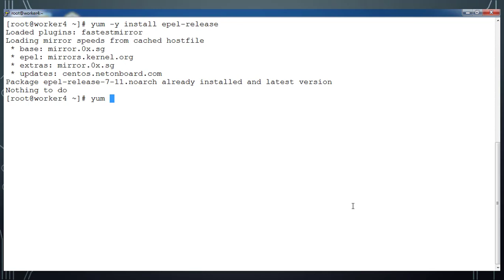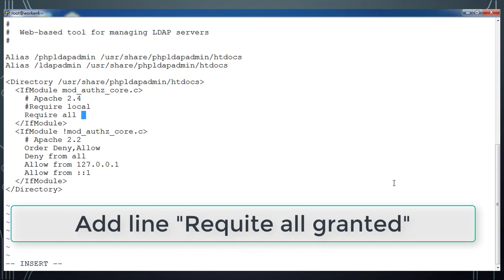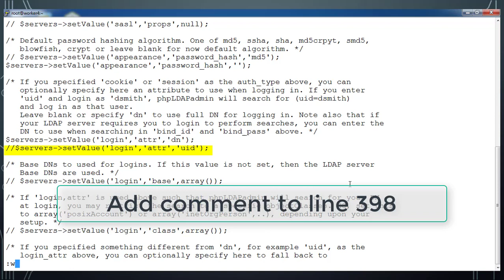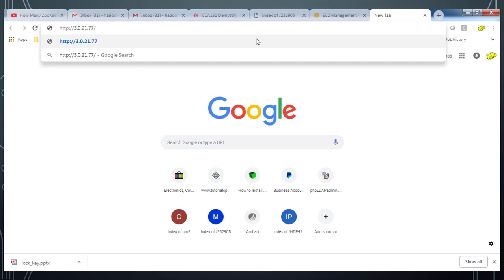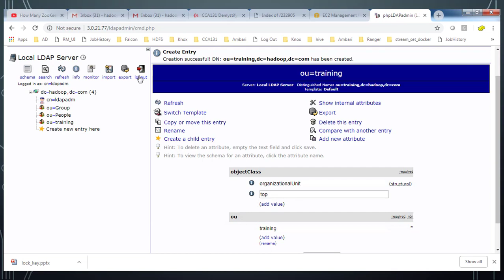Install and Configure Phpldapadmin